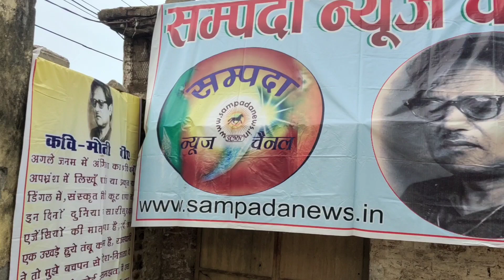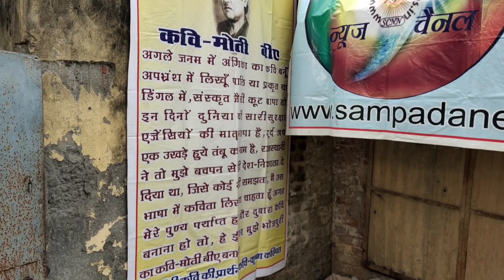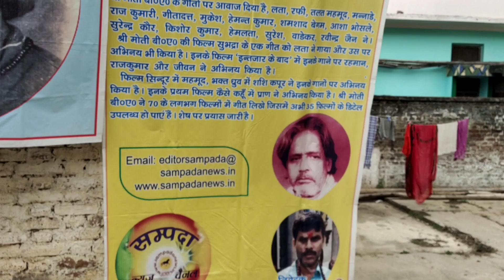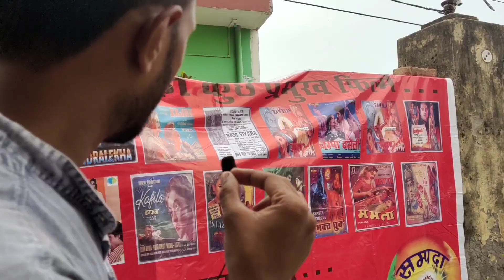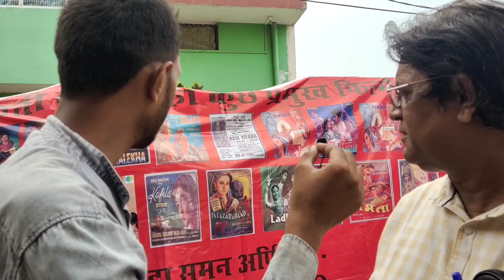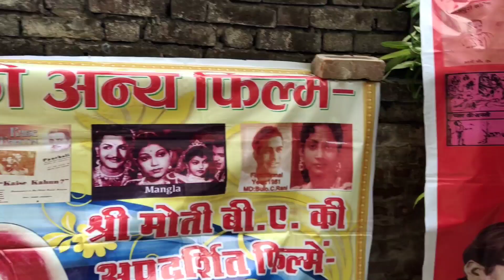भारत के पहले भोजपुरी कवि Moti B A जी का घर, बरहज देवरिया | Kavi Moti BA ka ghar Deoria Uttar Pradesh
YouTube Questions--

1- kavi Moti ba biography
2- moti kavi ka ghar deoria
3- moti ba biography deoria
4- moti ba ji gana
5- kavi moti ji ka gilm
6- biography kavi moti ba
7- moti ba biography
8- moti ba motilal Upadhyay
9- deoria famous kavi moti ba biography
10- bhojpuri poems kavi moti ba
11- Bollywood films works moti ba
12 moti ba wikipedia's
13- moti ba famous kavi
14- moti ba songs
15- moti ba films